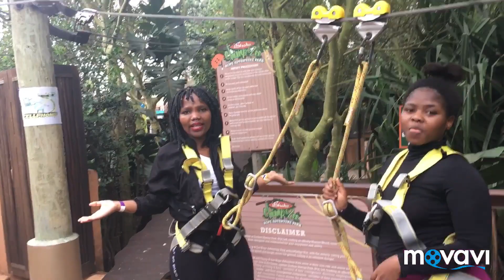AFFORDABLE DATE WITH THE GIRLS ❤️|SOUTH AFRICAN YOUTUBER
I did A vlog with my friend on a low budget I hope u will enjoy it ❤️❤️❤️